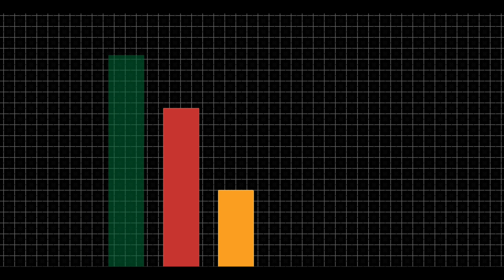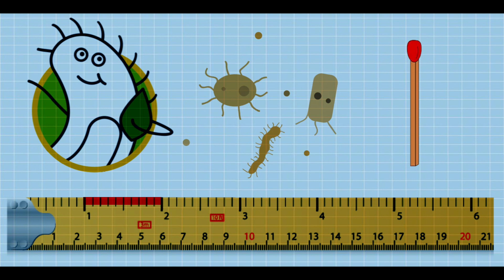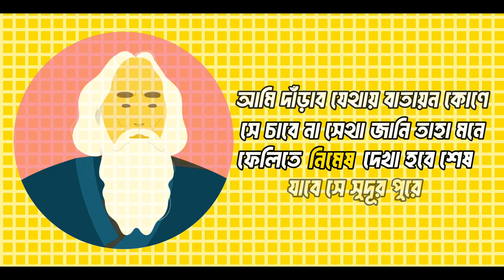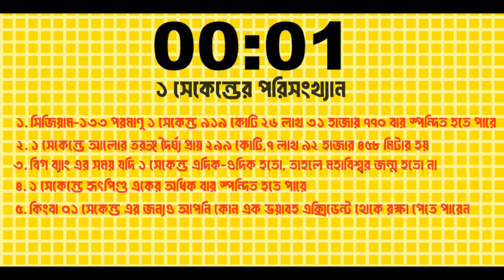পরিমাপে ধোঁকাবাজি || Measuring The Impact of Fraud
বিল্ডিংটা অনেক উঁচু,
লাঠিটা অনেক ছোট,
ছেলেটা বেশ লম্বা,
গাছটা বেশ খাটো,

এসব কথা আমরা হরহামেশাই বলি।
কিন্তু উঁচু, ছোট বা খাটো এই শব্দগুলো কি আসলেই কোন নির্দিষ্ট পরিমাপকে তুলে ধরে?
আসলে এগুলোর কোনো নির্দিষ্ট পরিমাপভিত্তিক সীমা নেই। একটা দোতালা দালানকেও উঁচু বলা হচ্ছে, আবার বুর্জ খলিফাকেও উঁচু বলছি। জিরাফকেও লম্বা বলছি, আবার দেড় মিটারের পিচ্চিকেও লম্বা বলছি।
সবকিছুতে কেমন জানি বিশৃঙ্খলা দেখা দিচ্ছে, তাই না?
চলুন, এই বিশৃঙ্খলার মাঝে ডুব দেওয়া যাক!

কতটা ভারী? 00:35 - 01:18

উঁচু-নিচু, ক্ষুদ্র-বৃহৎ 01:19 - 02:36

সময়ের দ্বন্দ্ব 02:37 - 04:25

গড়ের প্রতারণা 04:26 - 05:52